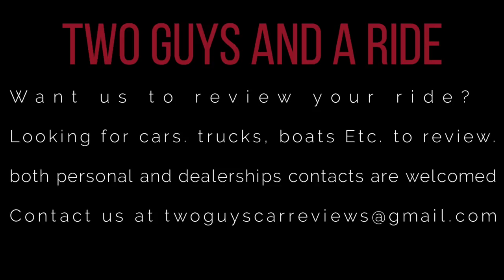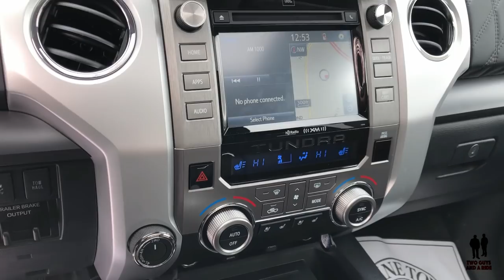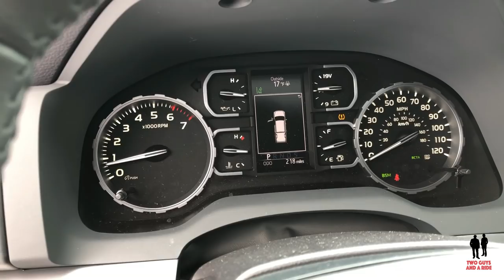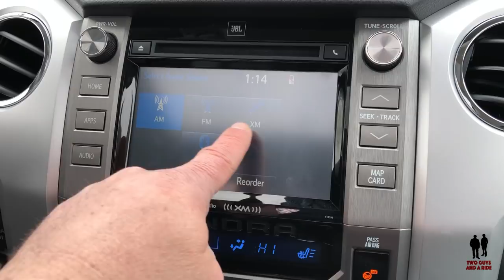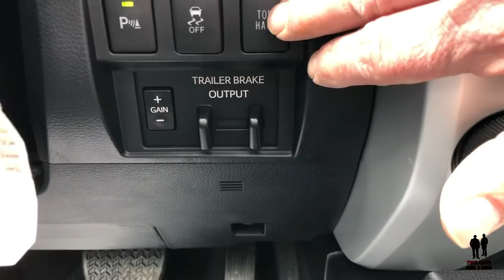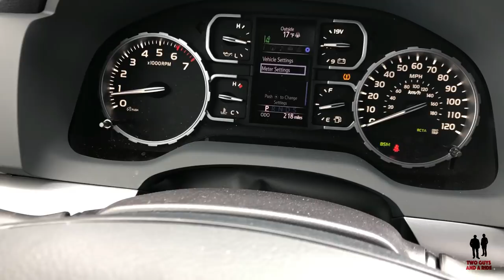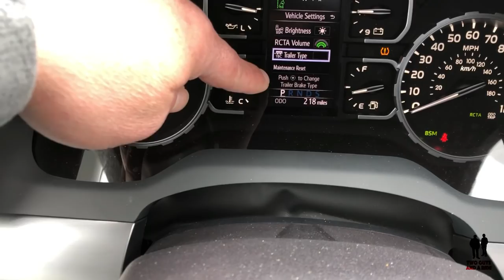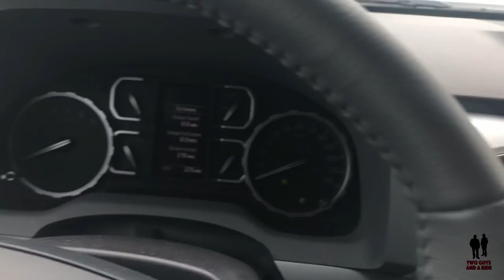Toyota Tundra TRD Pro 2019 - Legendary Toughness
In this video we'll go for a test drive & completely review the 2019 Toyota Tundra Platinum! We'll test out acceleration, paddle shifters, legroom, steering feel, infotainment system & much more!

Weekend Warrior. Job-Site Champion. Loaded with Get-It-Done Attitude. Off-Road Power.
Introduced in May 1999. The Tundra was the first North American full-size pickup to be built by a Japanese manufacturer

6 Trim Levels – SR – SR5 – Limited – Platinum – 1795 Edition – TRD Pro -Price Range from $31,420 to $49,645 Starting MSRP

• 4.6 Liter i-Force V8 with DOHC 32 Valve – 310 hp 327 lb ft Up To a 5.7-Liter Aluminum i-FORCE V8 with DOHC 32-Valve - 381 hp 401 lb.-ft

6-Speed Transmission

10,100-lb. towing capacity with Integrated Trailer Brake Controller, Supplemental Oil Cooler, Supplemental Transmission Cooler, heavy-duty battery, 170 amp Alternator and 4-/7 pin connector

• 13/18/15 City/Hwy/Combined for the 4x2 Crew-Max

• 38 Gallon Fuel Tank

• 13.9” Front Rotors with Four-piston front brake calipers and an available i-FORCE 5.7L V8 and 13.6” Rear Rotors

• Independent coil-spring double-wishbone front suspension, live axle with trapezoidal multi-leaf rear suspension

18” – 20” Wheel sizes

10.4” Ground Clearance

Assembled in San Antonia Texas

• Platinum Trim LED headlights with LED Daytime Running Lights and integrated LED fog lights

Toyota Safety Sense - Pre-Collision System with Pedestrian Detection, Lane Departure Alert with Sway Warning System, Automatic High Beams and Dynamic Radar Cruise Control

• Payload is 1600# to 1660#
• Bed Sizes 5.5 ft Short Bed, 6.5 ft Standard Bed and 8.1 ft Long Bed